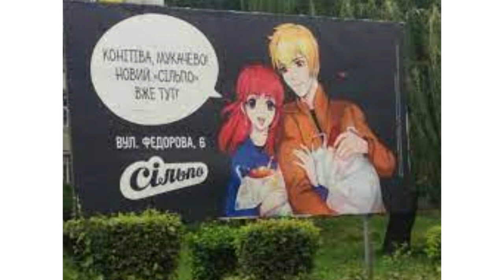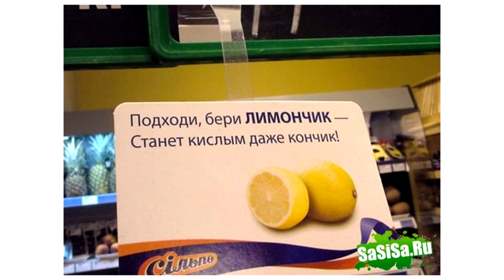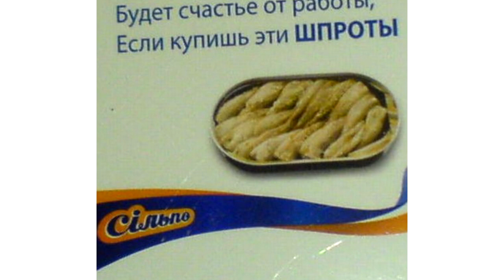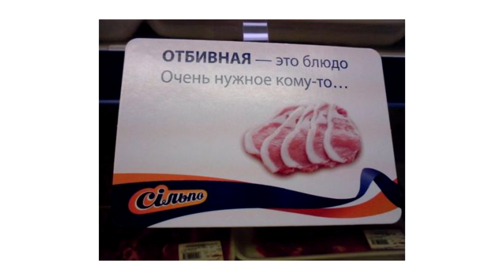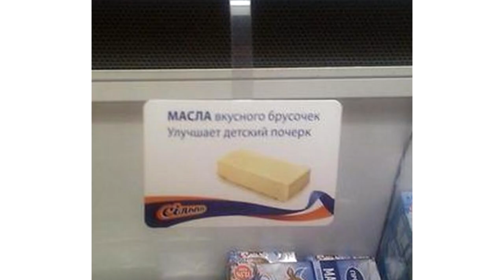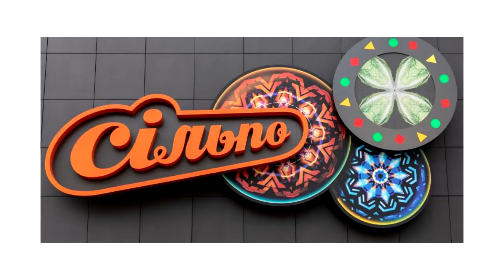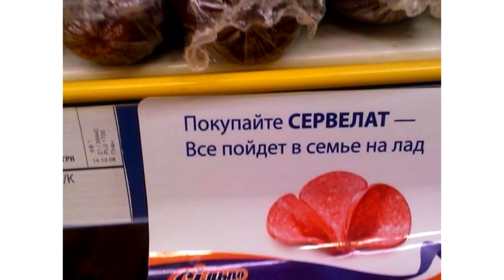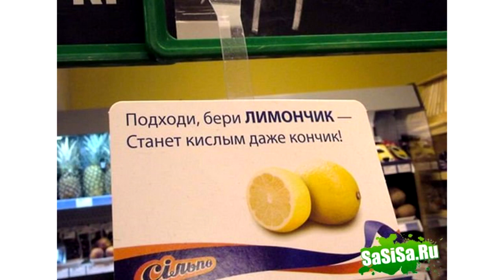Работа в Сильпо ᐈ Отзывы сотрудников о работодателе, Отзывы о Работе в Сильпо. «Сільпо» отзывы сотр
Читайте отзывы сотрудников о работе в компании Сильпо (Сільпо) ⚡️Узнайте об условиях труда 🛠️ Зарплате Руководстве И другие нюансы .. усе и усё
«Сільпо» родилась на свет в 1998г. принадлежит Торговой компании Fozzy Group - имеющая более 600 торговых точек по всей Украине и более 35000 наименований товара.
 Переходим к отзывам - Пишет поставщик в торговые точки.
Положительные стороны компании
Интересный интерьер
Отрицательные стороны компании
Одна из самых непорядочных сетей в Украине. При отсрочке 3-4 месяца оплату задерживают ещё на месяц-два и даже приблизительно не ориентируют когда заплатят. При этом продажи в сети очень маленькие, некоторые региональные сети продают больше. Но эта проблема проистекает из первой, так как из-за задержек оплат товар перестают отгружать и нет системности продаж. К тому же товар может месяцами лежать на складе магазина и его так и не выложат на полку. Да работа в Сильпо не из лёгких. Работа в Сильпо Киев прекрасна. Работа в Сильпо кассир.
А ещё работа в Сильпо продавец-консультант. Работа в супермаркетах Сильпо Харьков. Работа в Сильпо Днепр.
работа +в сильпо, Праця у Сільпо важка.

Отзывы сотрудников о работе в компании Сильпо ...
 Вся правда о компании ✅
Читайте отзывы о работе в компании Сильпо по городу Запорожье ⚡️Условия труда 🛠️ Зарплата Руководство И другие нюансы на сайте ... Работа в Днепре, ура и уро и уре